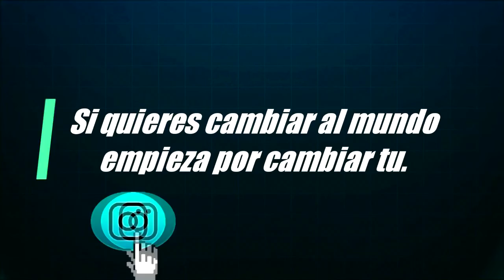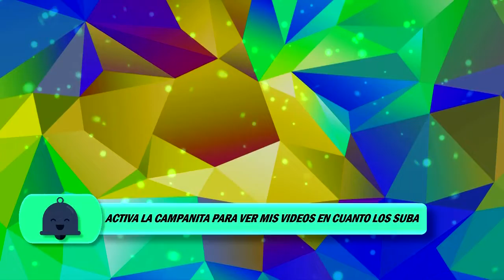Acosando a Antrax en 3 minutos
Hoolaaa Espero les guste el nuevo video. Ya desde un tiempo quería hablar de Antrax ya que es uno de mis Youtubers favoritos.